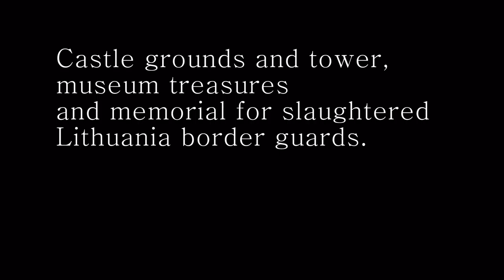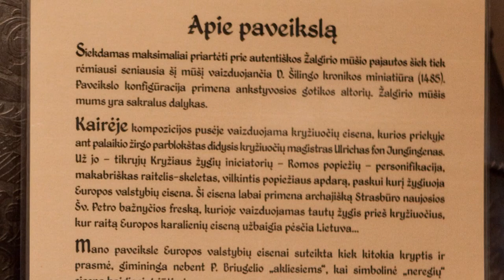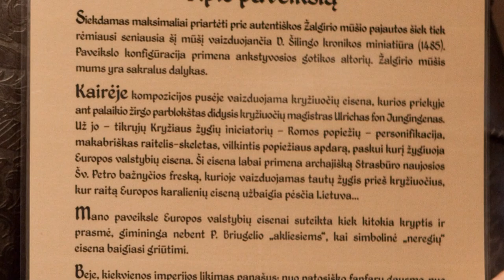July 30, 2016. Medininkai castle. Lithuania. [1080p HD].